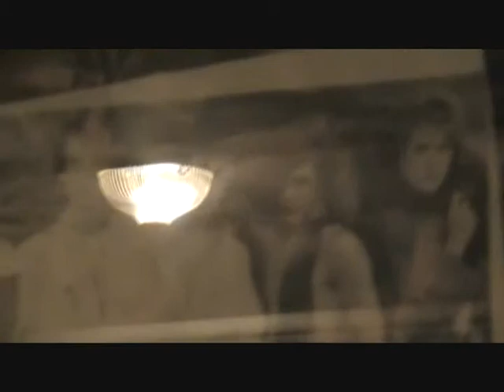Marko recording setup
Recording at Marko's setup